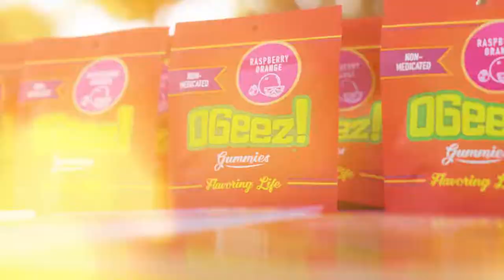PAR-TEE PHOENIX 2022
Par-Tee was full of DRIVES and VIBES last weekend at Dobson Ranch Golf Course. An experience that blends the sport of golf with the creative energy of a music and arts festival, Par-Tee is a unique event that was born to shake up the sport of golf and welcomes all skill levels.